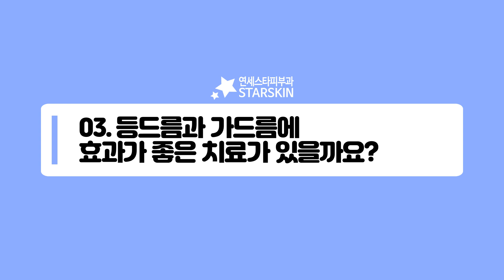등드름 가드름, 왜 생기는 걸까?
날씨가 춥고 건조한 겨울철에는 각질의 탈락과 피부 재생이 원활히 이루어지지 않아 의외로 피부트러블이 발생하기가 쉬운데요, 오늘은 등드름과 가드름이 왜 생기는지, 어떻게 치료하는지에 대해서 알아보겠습니다.

01. 등과 가슴에서 여드름이 생기는 이유는 무엇인가요?
02. 건조한 피부인데 여드름이 날 수가 있나요?
03. 등드름과 가드름에 효과가 좋은 치료가 있을까요?
04. 등드름과 가드름 예방법은?

▷▷▷▷연세스타피부과
서울 서대문구 신촌로 73 테라운드빌딩(거화빌딩) 6층